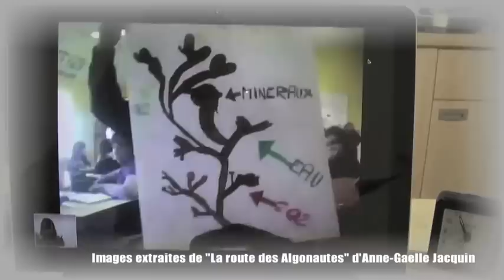La Route des Algonautes - Chrysalide, Lauréat des 7e Trophées bretons du Développement Durable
Lauréat 2012 : catégorie Entreprise

Les Trophées bretons du développement durable sont organisés par l'État, l'ADEME et la Région en partenariat avec l'Académie de Rennes, Aiguillon Construction, Armor-lux, les Chambres de commerce et d'industrie de Bretagne de région Bretagne, la Chambre Régionale de l'Economie Sociale de Bretagne, le Crédit Mutuel de Bretagne et la SNCF.

Les projets sont récompensés en fonction de leur implication en faveur du développement durable, au travers de ses diverses dimensions : économique, sociale, environnementale, qualité démocratique.

Résolument optimiste, la Route des Algonautes est une quête de solutions d'avenir avec l'algue pour matière première. A partir d'un tour du monde des innovations développées sur les algues dans une optique de développement durable, cette recherche-action vise à mettre en lumière le potentiel que les algues représentent pour le développement économique durable des zones littorales.
Au cours d'un voyage de prospection réalisé en 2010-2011 à travers 15 pays, ce sont près de 150 entretiens d' « Algonautes » qui ont été réalisés : ils sont chercheurs, cultivateurs, industriels ou associations et innovent avec les algues sous toutes leurs formes. Les illustrations d'utilisations des algues sont nombreuses et source d'inspiration : transformer les déchets ou les nuisances en nouvelles ressources, lutter contre le réchauffement climatique, la malnutrition, la pauvreté, produire de l'énergie, du papier, des médicaments, ... la liste des vertus positives de l'algue est longue.

Parrainé par des organismes de recherche français et mené en partenariat avec des acteurs de solidarité internationale et de la coopération au développement, cette proposition dans le domaine de l'éducation populaire et de la médiation et a permis de collecter les données scientifiques. L'objectif est de les rendre accessible au plus grand nombre et la diffusion est assurée par des interventions auprès de différents publics (conférences, animations) et la réalisation de supports de vulgarisation : reportage vidéo, site internet et dossiers thématiques.

Le projet la Route des Algonautes est porté par Anne-Gaëlle Jacquin, docteur en biologie marine, qui a choisi d'héberger son activité professionnelle dans la coopérative d'activités et d'emploi Chrysalide à Quimper. Au sein de cette entreprise partagée, les missions de la chercheure-médiatrice s'articulent autour des algues et de 3 axes principaux :
- la médiation scientifique par des actions de sensibilisation et des animations pédagogiques pour tous publics ;
- le rôle d'interface pour la valorisation du potentiel des algues, la mise en réseau de projets et de recherches en phycologie (= science des algues) à l'international et le transfert dans le domaine économique, le co-développement et la gestion du littoral ;
- la recherche-action avec l'émergence et le montage de nouvelles expérimentations innovantes associant chercheurs et acteurs de terrain.

Cette situation à l'interface favorise les interactions avec des publics très divers (scolaires, pêcheurs, chercheurs, industriels, élus, entrepreneurs, etc.). La transversalité des missions est d'autant plus assurée qu'au sein de Chrysalide s'est récemment constitué un laboratoire de recherche-action-formation, le Laboscop.

Le Laboscop regroupe des entrepreneur-e-s salarié-e-s de la coopérative aux métiers et compétences multiples, qui partagent les valeurs de l'économie sociale et solidaire et se reconnaissent en démarche de recherche.

Les membres du Laboscop développent, en lien avec leurs activités professionnelles, de la recherche, de la R & D, de la co-formation, permettant de produire de la connaissance scientifique, de nouveaux produits et services, de nouvelles compétences ainsi qu'une analyse réflexive sur leur propre pratique professionnelle et le fonctionnement de la coopérative.
L'organisation singulière du Laboscop est propice aux démarches d'innovation technique, culturelle, sociale et/ou artistique.

C'est donc l'ensemble de cette dynamique inscrite dans le courant de l'Economie Sociale et Solidaire qui est primé à travers le trophée remis à la Route des Algonautes.